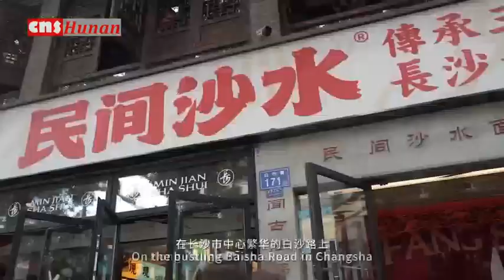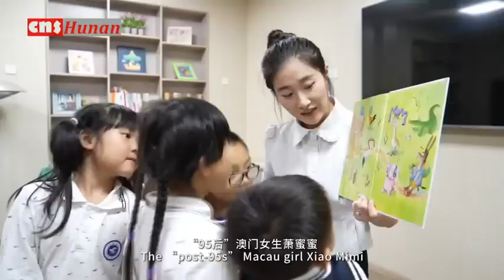【发现新长沙 】“新长沙人”遇见理想家园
近年来，随着经济社会快速发展，城市开放度日益提升，长沙这座拥有“高友好度”、文化底蕴深厚且充满活力的“网红”城市，不仅吸引了众多外国人在此旅游、工作、定居，还成为越来越多港澳台同胞的理想家园。让我们跟随《发现新长沙》栏目，一起倾听“新长沙人”在这里放飞梦想的故事。